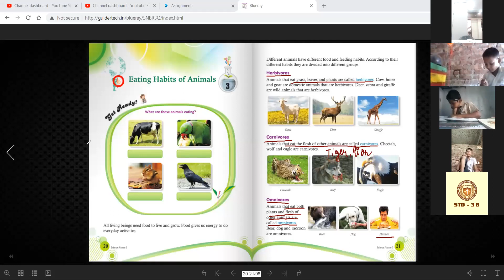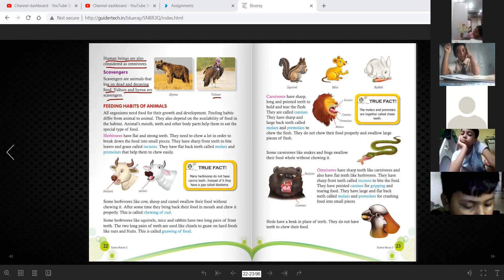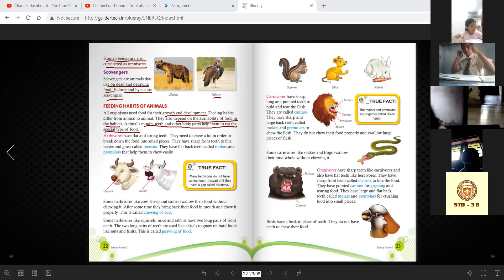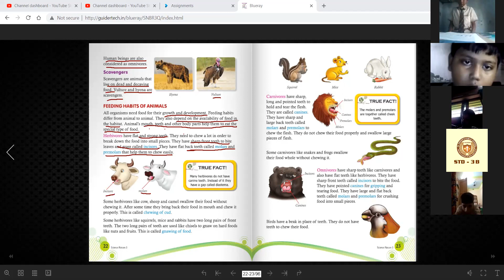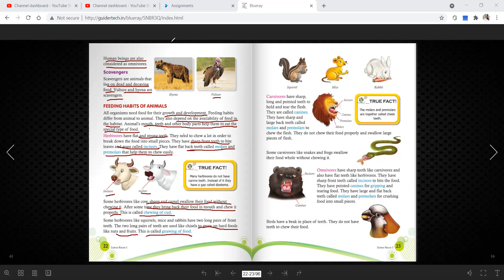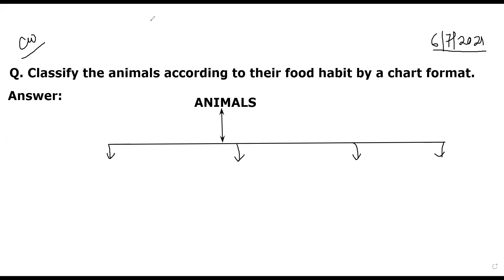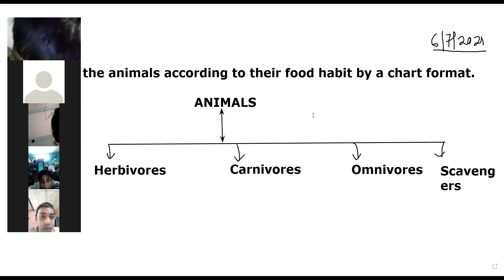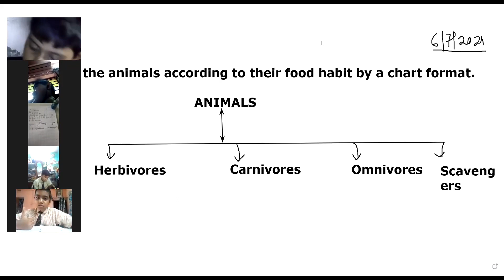06 07 2021 STD 3B SCIENCE CH 3